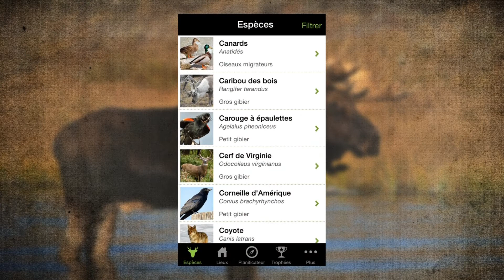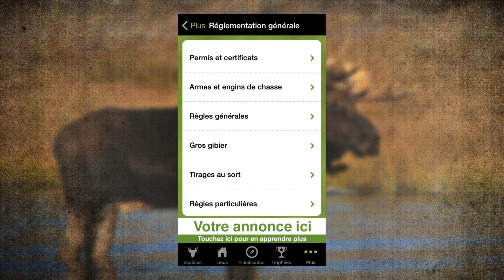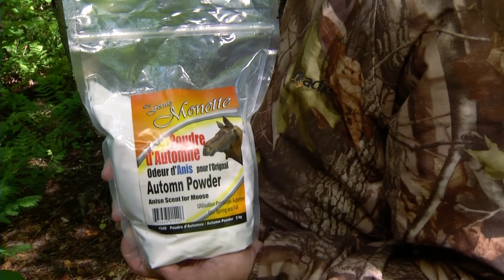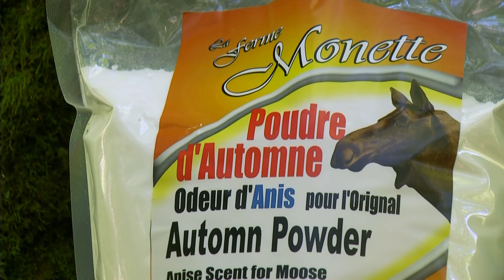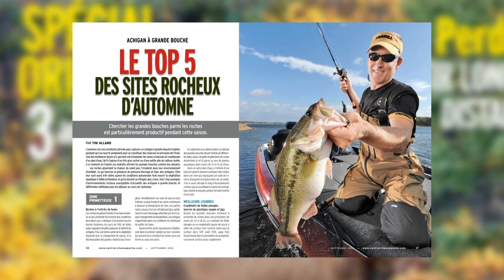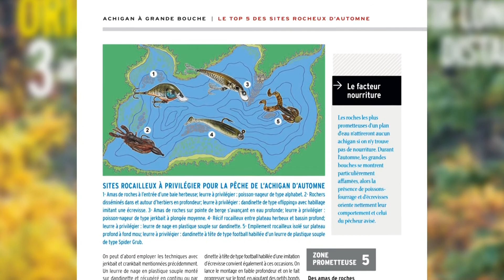Taxidermie et chasse à la sauvagine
Taxidermie et chasse à la sauvagine - 24 septembre 2015

Cette semaine, montage d'une tête de chevreuil avec Éric Bories (Taxidermie Chez Éric); les produits pour le contrôle des odeurs à la chasse avec Guy-Paul Thibault (Les Amants de la Nature); l'aménagement d'un champ pour l'oie des neiges à Montmagny avec Geneviève Lacroix (Fondation de la Faune du Québec); équipement et conseils pour la chasse à la sauvagine avec Marc Harvey; la poudre d'automne pour la chasse à l'orignal avec Stéphane Monette (Ferme Monette); les bons sites rocheux d'automne de pêche à l'achigan à grande bouche (magazine Sentier Chasse Pêche); et le choix du calibre de l'arme à feu.